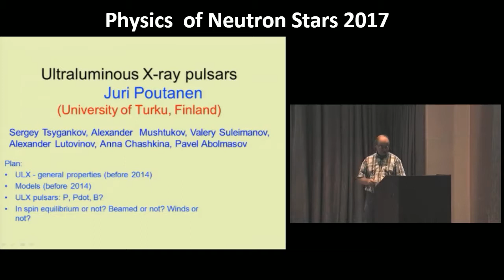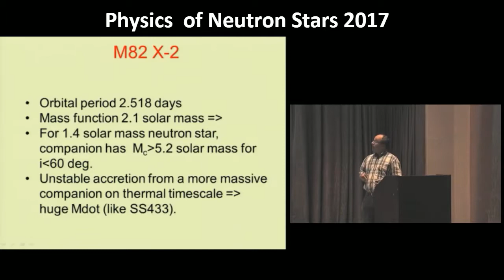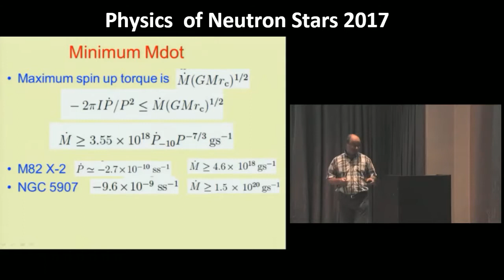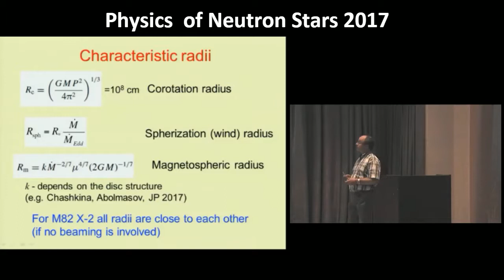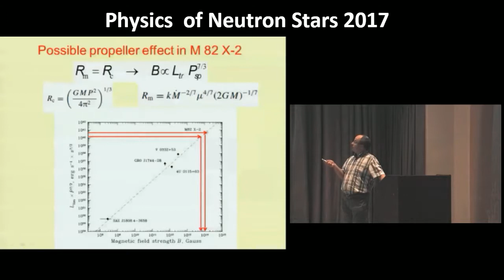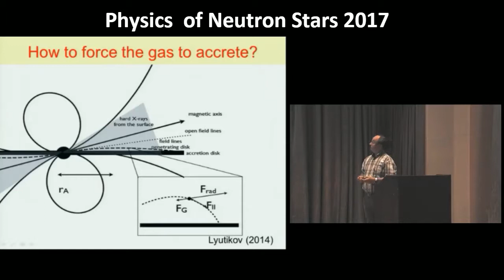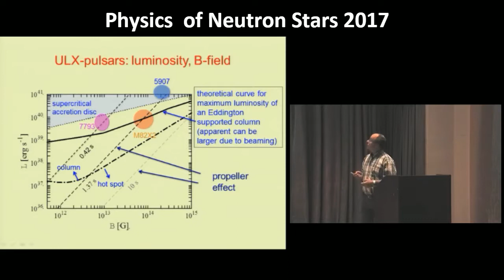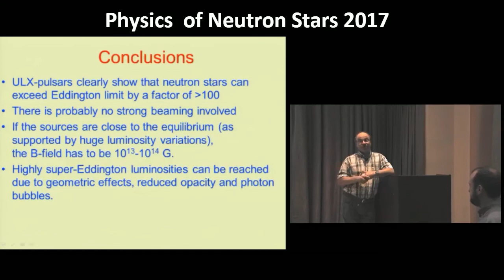J Poutanen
Ultraluminous X-ray pulsars